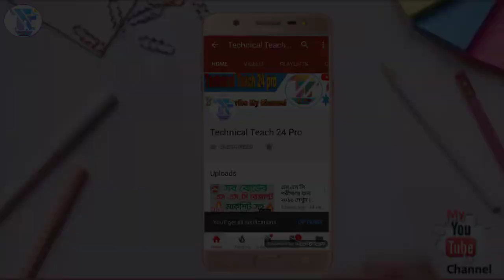SSC Composition Suggestion 2020 | SSC English Suggestion 2020 | SSC Exam 2020